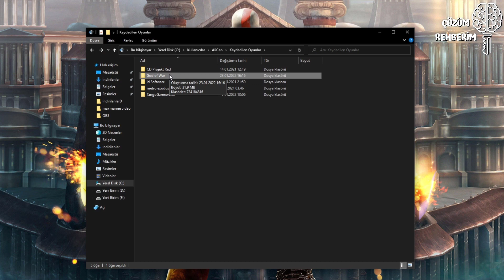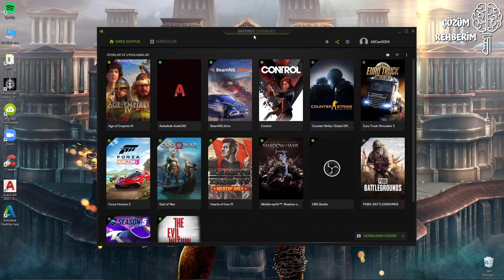God of War Açılmama Sorunu Tüm Çözümleri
Merhaba arkadaşlar bu videomuzda sizlere bilgisayar sürümü yeni çıkan oyun God of War için açılmama sorununu nasıl çözersiniz ondan bahsettik sizlerde videomuzu izleyerek sorunlarınızı çözebilirsiniz. İyi oyunlar.